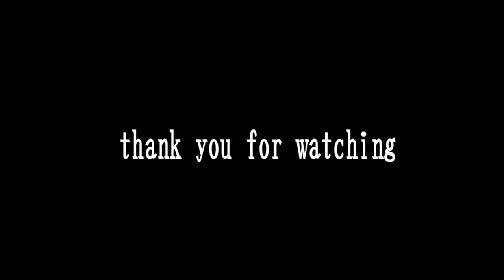ヘラヘラリ [自職員]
※この作品は[Lobotomy Corporation]の二次創作です。
　創作要素が強く、職員たちにスポットライトを当てています。
　苦手な方は閲覧を非推奨します。

※This work is a secondary creation of [Lobotomy Corporation].
　The creative elements are strong and the spotlight is on the staff.
　If you are not good at it, browsing is deprecated
　This is not an animation meme.

出演職員
・オランジェット(orangette)

・識支部
お菓子の名前をコードネームにしている支部。合計46名職員が雇用されている。職員のバックストーリー、関係性、
個人の信念を動画にしている。アブノマネタバレあり、創作要素が強め。

A branch that uses the names of its sweets as code names. The staff totals 46 people. The backgrounds and relationships of the staff,
personal beliefs are animated. There are spoilers and strong creative elements.